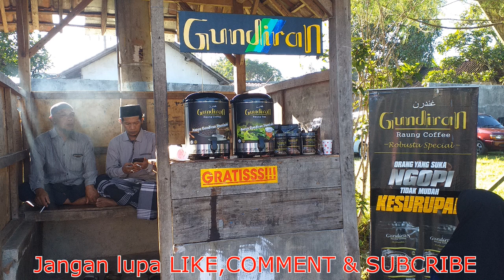SUKA DUKANYAA........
SEKSI SIBUK,BUKMASIBUK